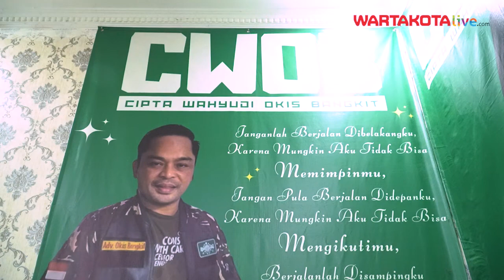Cerita Okis Tokoh Muda Tanahabang, Putus Sekolah Hingga Jadi Pengacara